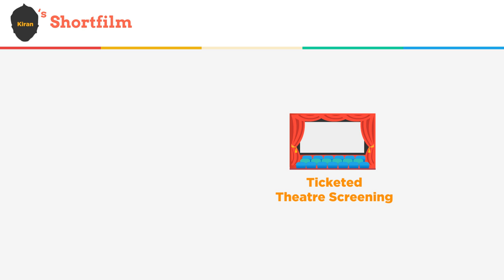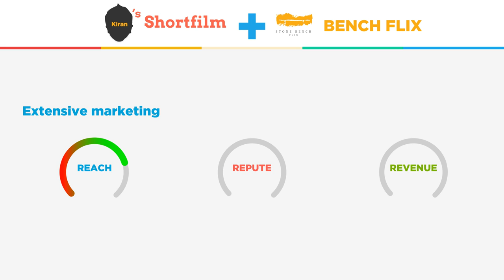How to promote your short Film through BenchFlix.com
How to promote your short Films ? This Video explains You how to Promote Your Short Films in Different Channels. This 2d animation Presentation Explains You How BenchFlix Works To Promote Your Short Films .and the Content is Distributed